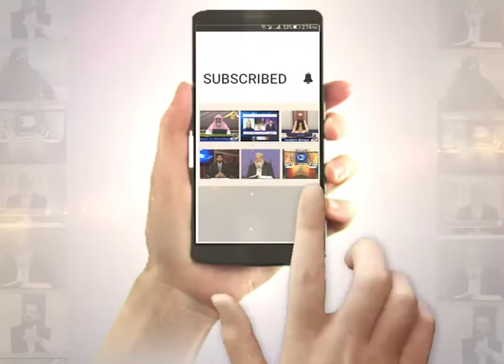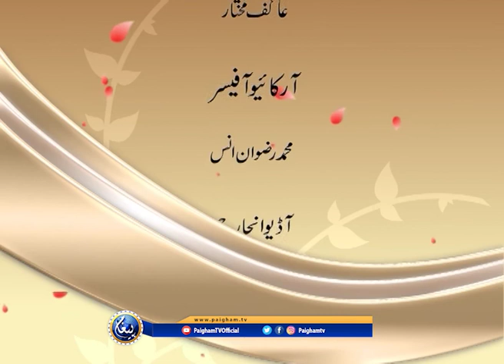Baseerat | Abdul Hameed Azhar | EP69 | Paigham TV Official